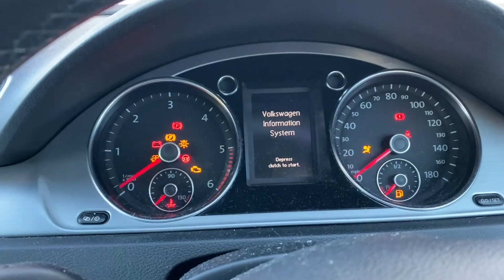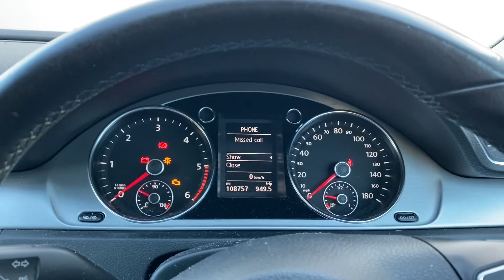Faulty Rear Cluster Wiring VW CC 2013 Repair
Faulty wiring to the rear light cluster that goes through the boot hinge, which apparently is a common issue. This is more than achievable for any one and saves a lot of money in labour costs….I would think approx £400/£500 or so, hope this helps